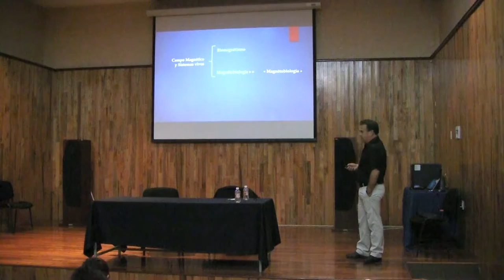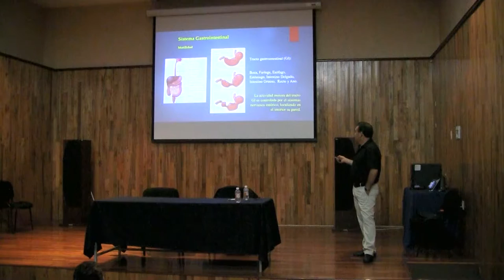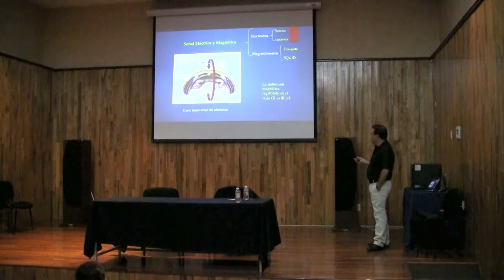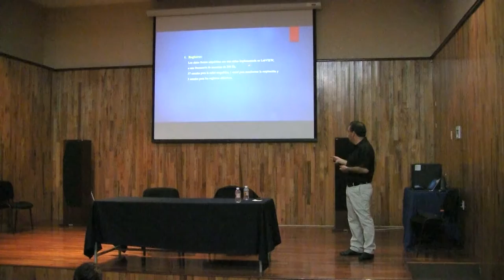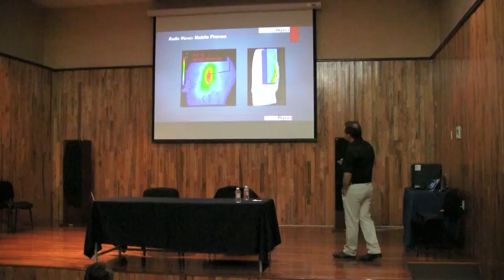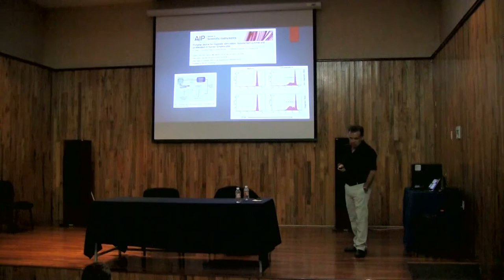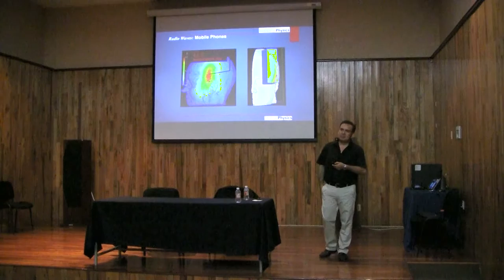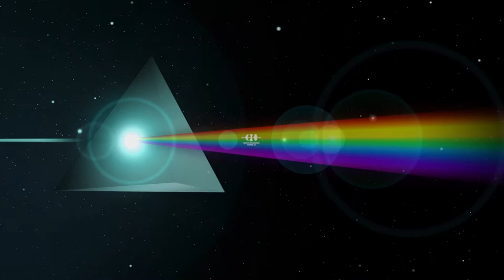Seminary: Biomagnetism vs. Magnetobiology: a Particular Case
Seminary: Biomagnetism vs. Magnetobiology: a Particular Case, by Teodoro Cordova Fraga PhD.